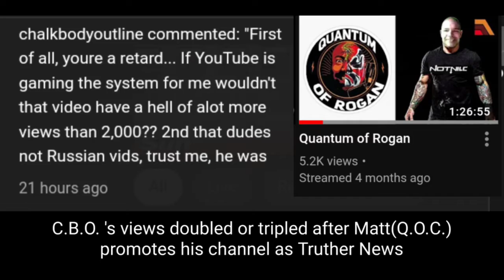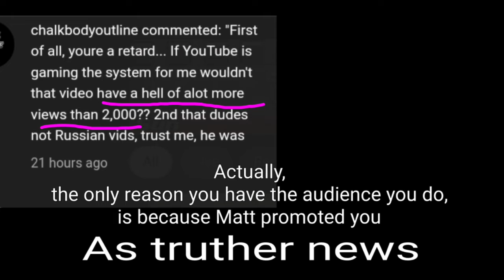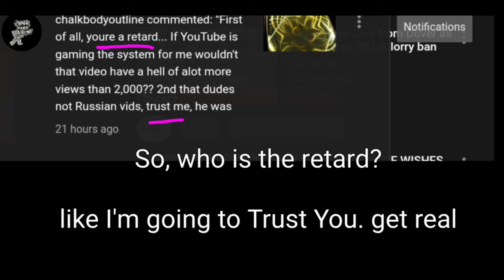The Beautiful Lie-CBO, QOC, RussianVids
someone asks for proof, ...it's in the pudding.